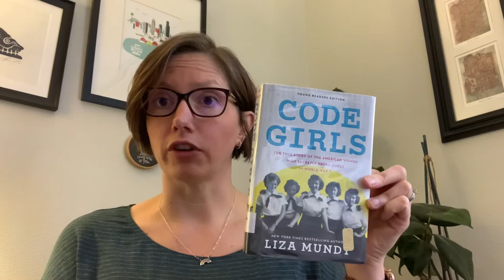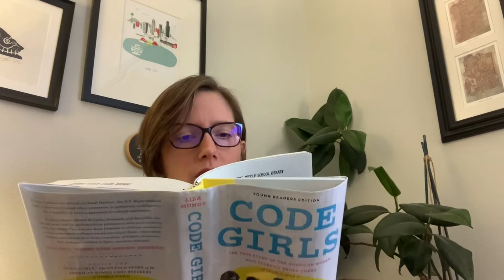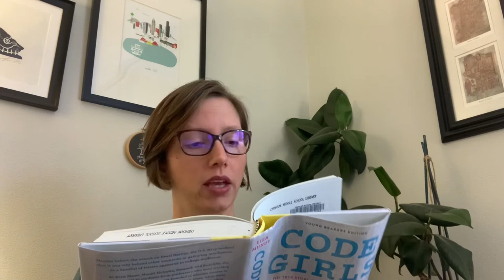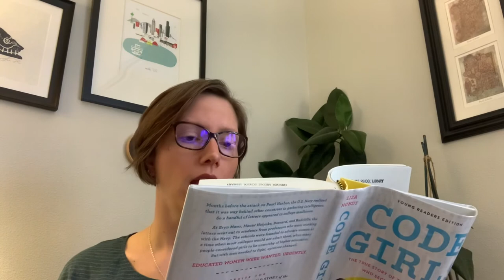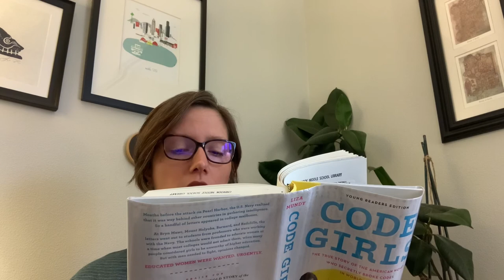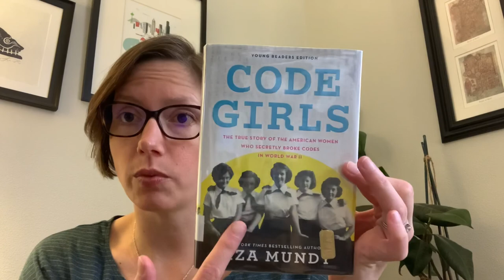"Code Girls" by Liza Mundy first chapter read aloud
This is a read aloud of the first chapter of "Code Girls: the true story of the American women who secretly broke codes in World War II" by Liza Mundy (young readers edition). It's nonfiction! Be sure to check it out.